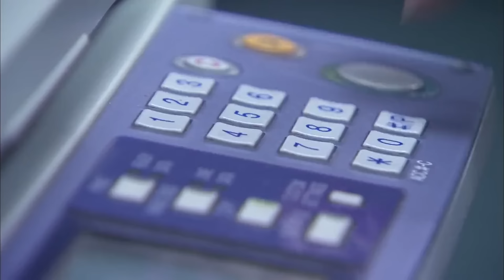姑娘第一天上班，被女主管刁難，怎料她下班總裁開豪車來接！